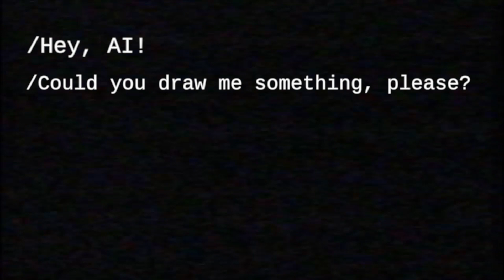I asked AI to draw famous characters do UNUSUAL THINGS. Part 2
In this video, I asked AI to draw famous characters do UNUSUAL THINGS.

From mr Bean to Darth Vader, AI drew them all doing things you never expected! Watch and be amazed as AI effortlessly captures the unique and humorous personalities of these well-known icons.

If you're a fan of cartoons or just curious about how AI works, this video is for you! By watching, you'll learn a little about how AI is able to generate artwork and make it look so realistic. Who knows, you might even learn a thing or two about art yourself!